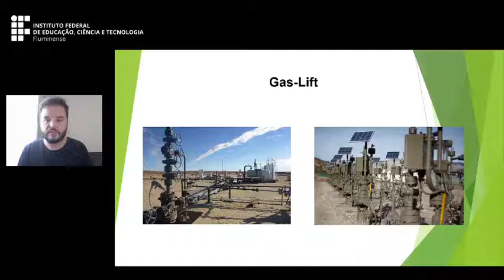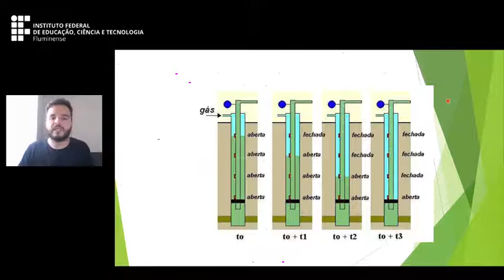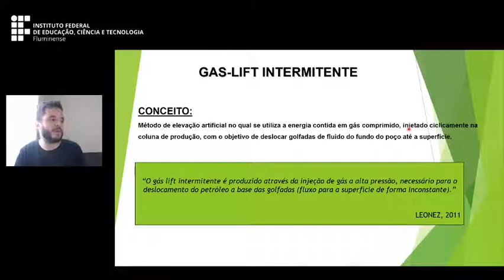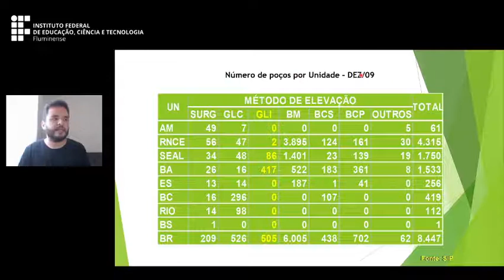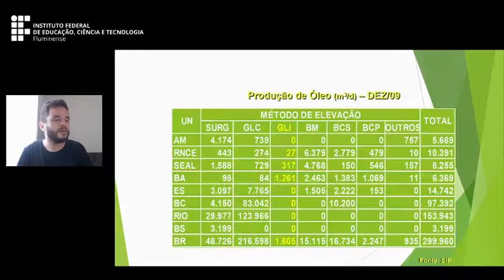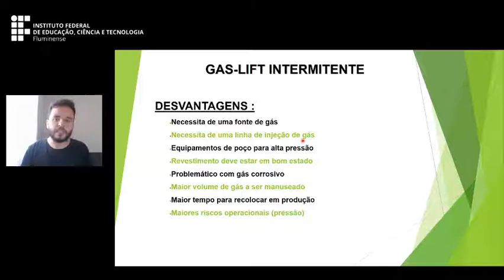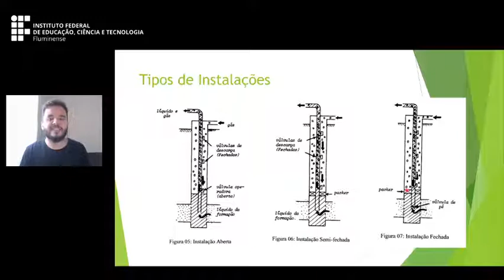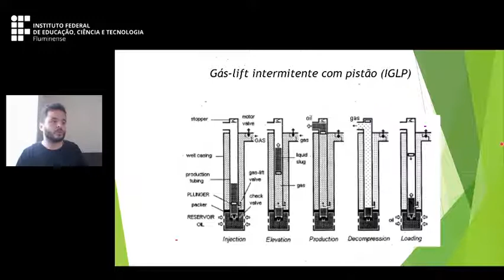Gas-Lift Aula 2